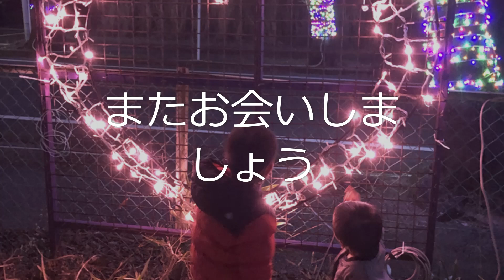原発事故後１３年｜双葉郡富岡町夜の森｜桜並木ウィンターイルミネーション｜まち灯り2022｜未来への旅｜追悼と鎮魂｜暮らし再生｜今を生きる｜子孫への橋渡し｜心の旅は故郷を駆け巡る｜田舎の頑固おやじ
暮らしの足元にある風景、四季折々の花々、身近な里山、川のせせらぎ、鳥のさえずり、家族、親戚、友人や新しく出会った方々との交流。
祭りや、行事、山海の風情、登山や旅行、温泉探訪、山菜採集・・などなど。時々の散歩、散策、徘徊、放浪などを通して、福島県いわき市に住む、田舎の頑固おやじがお届けします。
大変地味なチャンネルですがどうぞよろしくお願いします。
なお、頑固おやじは不動産会社（宅地建物取引業）の現役経営者としても活動しております。
ご関心のある方は以下にアクセスしてみて下さい。

◎福島県いわき市、双葉郡の土地建物、不動産売買、不動産査定、賃貸、管理、不動産に関するご相談は、アイナル不動産センター（TEL、0246－45－2344）にお任せください。不動産業界３５年の経験と確かな眼力で、あなたのご要望を実現します。
★全日ラビーネット（アイナル不動産センターページ）
★いわき市内の不動産情報量ナンバーワンサイト
★アイナル不動産センター（売買・賃貸の物件情報）
★アイナル不動産センター（at home売買・賃貸の最新情報）